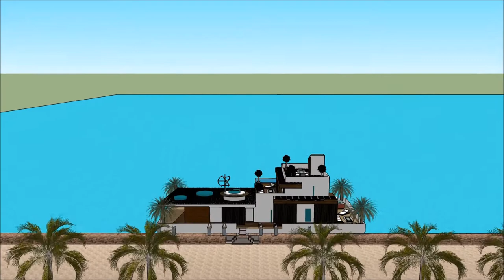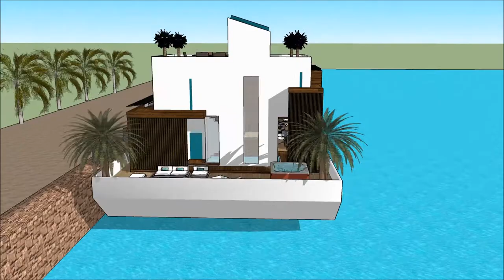Rumah besar dan cantik di dunia Malaysia arsitektur post modern Belanda rumah mewah artis arsitek me